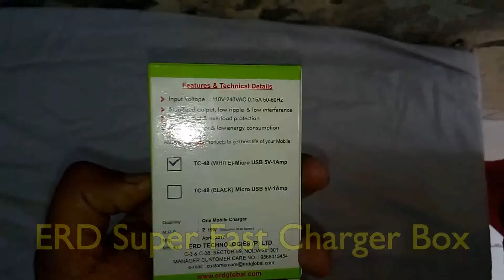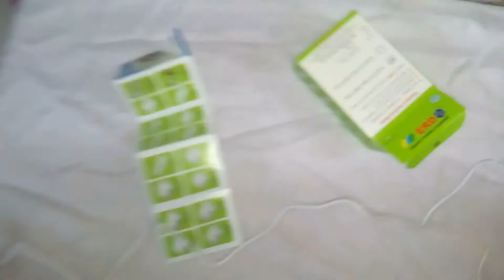ERD TC-48 5V 1Amp USB Charger Unboxing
Every Android smartphones have same charging port and so same charger for all phones. Sometimes you don't want to carry your original charger everywhere and sometimes you want to keep spare charger at your work place or somewhere else for your Android smartphone, here is the best option for you. So I'm just doing unboxing of above titled mobile charger.

• ERD TC-48 5V 1Amp Switching Mode Micro USB Charger For Android Smart Phones